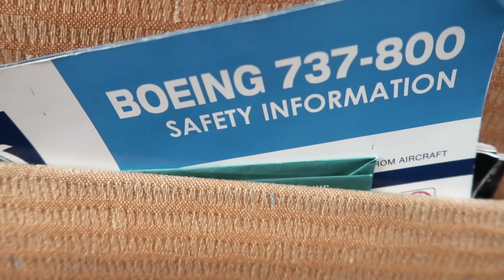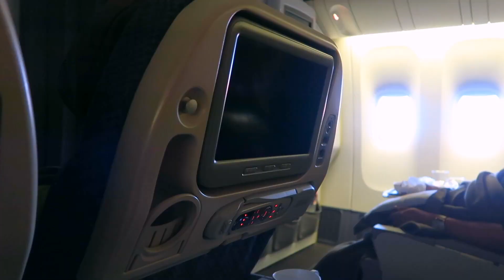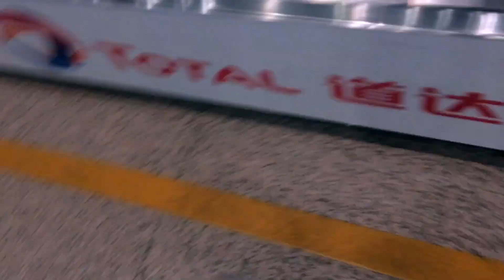In-Transit Philippines to China